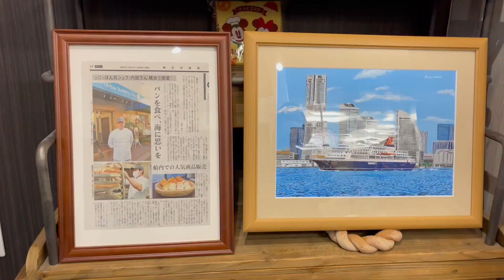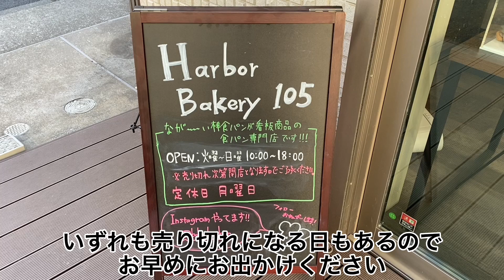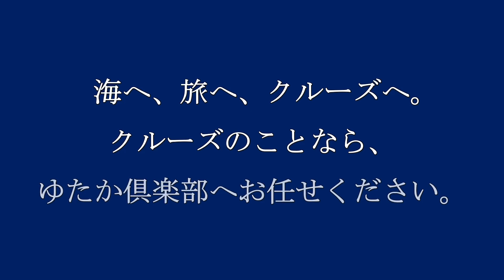にっぽん丸の元シェフが開業した「ハーバーベーカリー105」を取材してきました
本日は、船旅ファン必見のパン屋さんの紹介をいたします。
にっぽん丸やふじ丸、新さくら丸で約30年間パンやデザート作りを担当してきた内田孝治さんが2021年11月に開業したパン屋「ハーバーベーカリー105」。
横浜港大さん橋から徒歩約30分、車で約10分、地下鉄ブルーライン阪東橋駅から徒歩約5分、横浜橋通商店街の通りを曲がってすぐに位置しています。
外には焼き立てパンののぼりが立っています。店内に入りますと、目の前にはレジカウンターと厨房内に置かれたパン、そして当社でもおなじみのPunip Cruise中村さんが描いたにっぽん丸の絵画やにっぽん丸コースターが置かれていました。

現在は5種類の食パンが販売されており、お店の名物は長さ約３５センチ、高さと幅が8センチある細長い食パン「棒食パン」です。プレーン、チーズ、クルミバターの三つの味があり、一度食べたら止まらない軽やかな口当たりと上品な味わいですでにリピーターもいらっしゃるそうです。
他にも、和三盆食パンとレーズン食パンを販売しており、上品な甘さで何枚でも食べたくなる美味しさでした。いずれも売り切れになる日もあるとのことですのでお早めにお出かけください。

客船時代に焼いていた棒パンスタイルの食パンが一番人気で、レシピと材料は違うが、長年焼いてきたパンの一つなので自信を持って提供しています。と語ってくれました。

内田さんが作るパンをお楽しみいただいた後は、実際にクルーズにご参加いただき、にっぽん丸船上で振る舞われる焼きたてパンと味比べしてはいかがでしょうか。にっぽん丸クルーズ好評発売中です。

\ NEW！/ 2022年4月～9月のコース発表！
満室必至の4月29日発 ゴールデンウィーク 日本一周クルーズや、花火大会や夏祭りクルーズ、さらににっぽん丸の代名詞のひとつ飛んでクルーズ北海道などがラインナップ。また、大阪発着を1コース含む小笠原クルーズが3コース設定されています。
※事前PCR検査と当日のPCR検査の計2回のPCR検査代込の旅行代金です。

ハーバーベーカリー105が神奈川新聞社WEB版カンロコに掲載された記事はこちらです

（日本最大客船「飛鳥Ⅱ」のご紹介）

（美味なる船「にっぽん丸」のご紹介）

（洋上の楽園「ぱしふぃっくびいなす」のご紹介）

（せとうちの海に浮かぶ、ちいさな宿「ガンツウ」のご紹介）